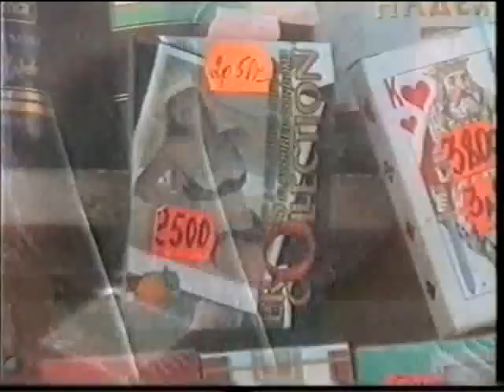АБОРТ Пусть он увидит солнце_chunk_2.avi